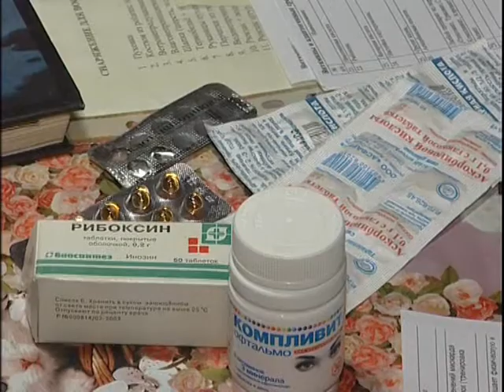2009 12 01 эльбрус сюжет1